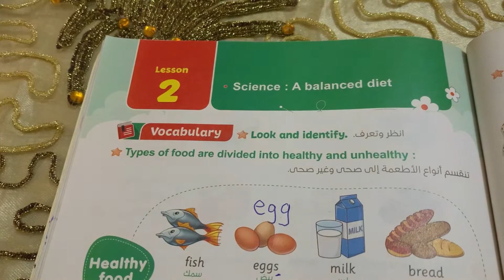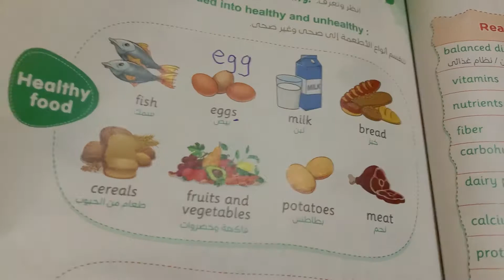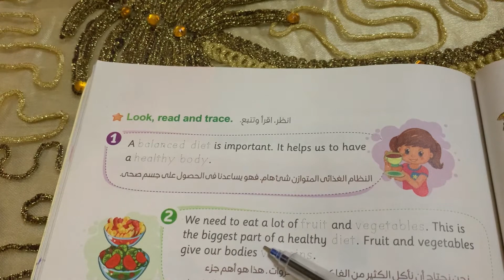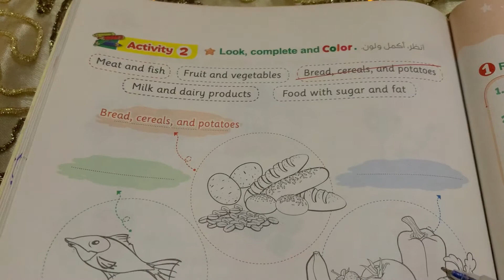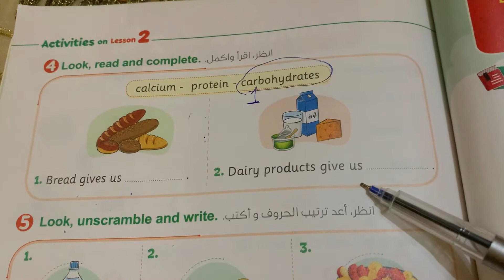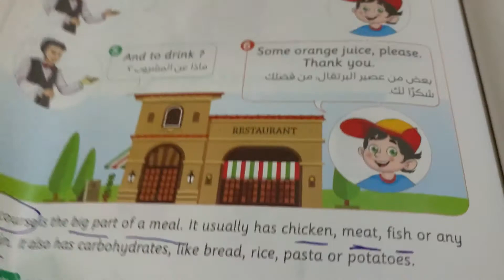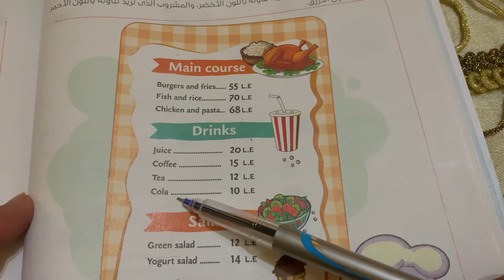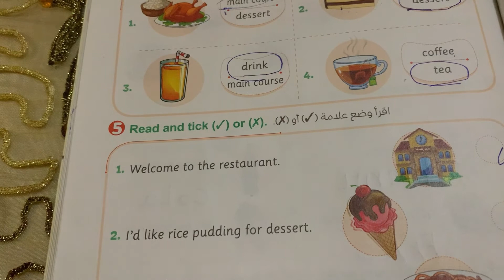24 August 2021